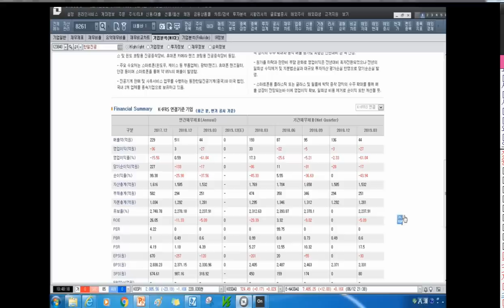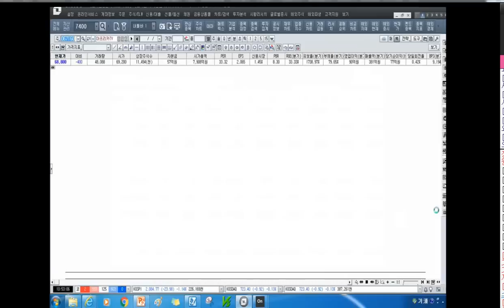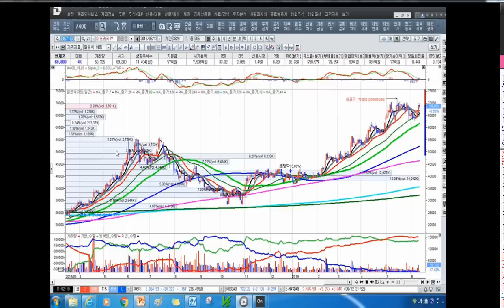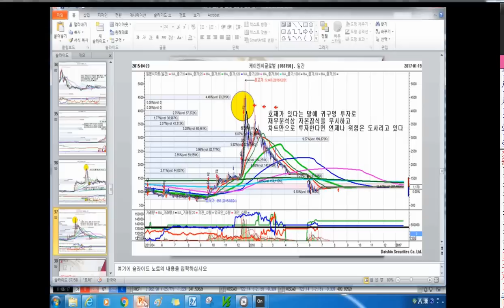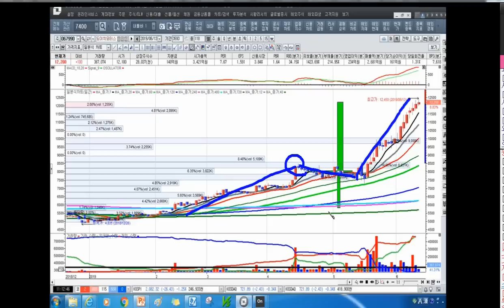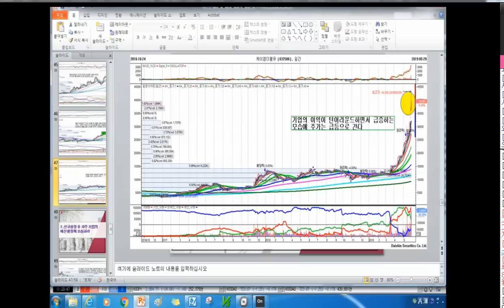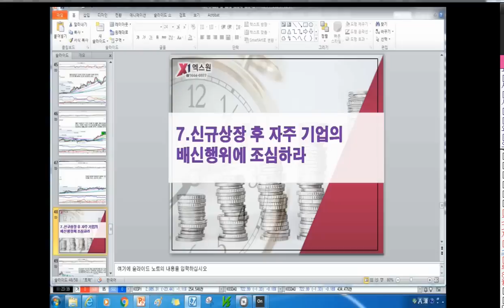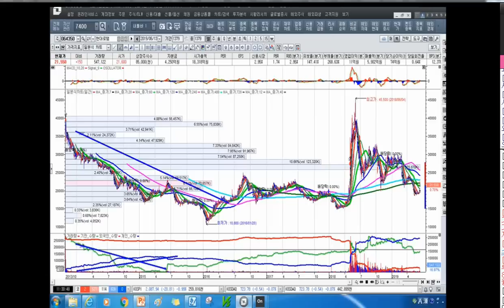[주식투자]자만심을 버리고 겸손하라 세상엔 공짜는 없다[2019.6.14]